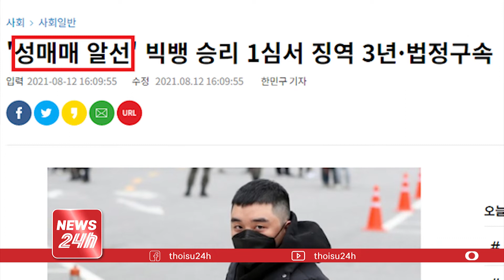SEUNGRI WAS OFFICIALLY SENTENCED TO 3 YEARS IN PRISON, A HUGE AMOUNT OF MONEY FOR 2 CRIMES| NEWS 24H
❖ News 24h is a NEWS channel CONTINUOUSLY UPDATE 24hours a day
Copyright content belongs to VIC GROUP, sharing news content, 24-hour online news, news updates, live TV shows, sports programs, football, entertainment, showbiz…With the desire to update the most accurate and fastest information on the digital platform for you and your friends.

-  News 24h Channel collects and processes information from selected official press sources of Vietnam.
- News 24h Channel's content is not intended to attack or defame any individual or organization.
- News 24h Channel does not discuss political issues, especially Vietnam - Overseas politics.
- News 24h Channel is not responsible for any comments from the audience.